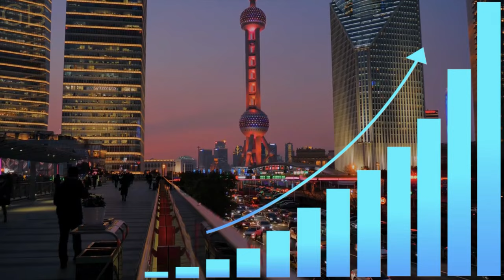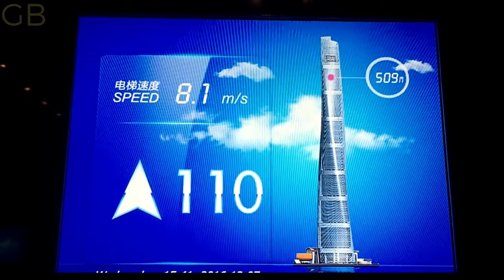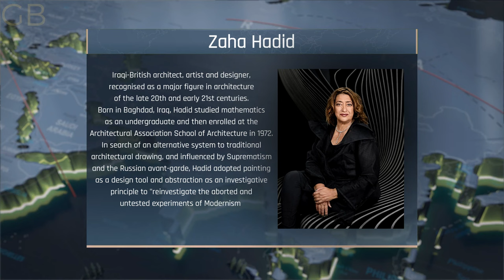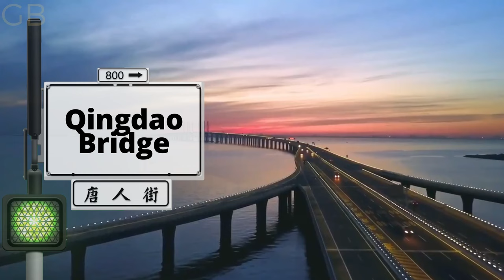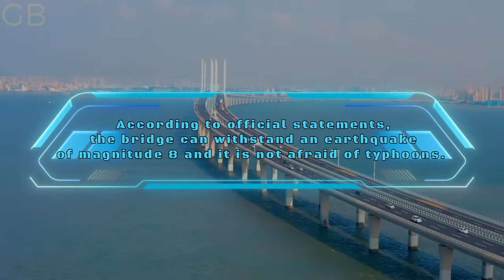The most unusual Megaprojects in China! Megaprojects worth billions of dollars!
Hello friends! Welcome to the «Golden Brick» channel. Do you want to go to the future? Then buy a Ticket to China! The Chinese economy is one of the strongest in the world. China has learned to build the longest bridges in the world, tunnels under the sea, skyscrapers in 19 days, hospitals in 10 days, and residential buildings in general in a day. China has built more expressways from scratch than the whole world combined! We have collected five of the most impressive megaprojects that have already been completed!